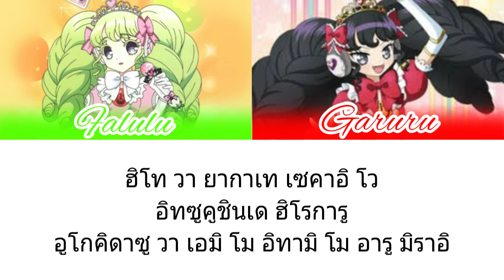เพลง O-Week-Old | Falulu & Garuru | Pripara